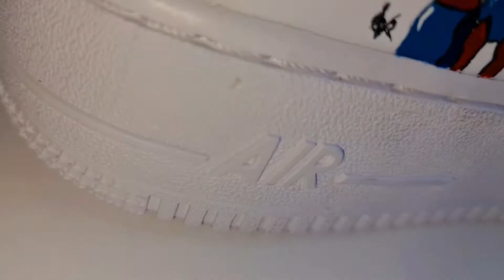Captain America VS Ironman! CIVIL WAR air force 1!! Avengers edition (Marvel)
VIDEO'S INFORMATIONS
music: Rival x Asketa & Natan Chaim - Superhero In My Sleep [NCS10 Release]